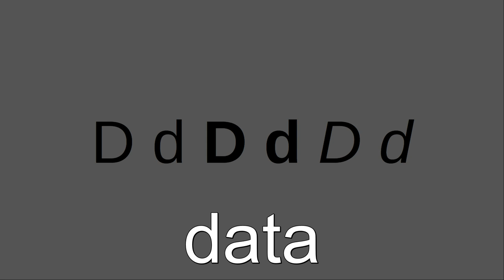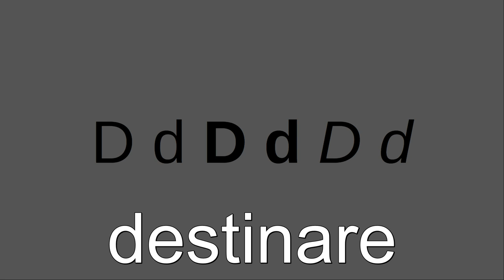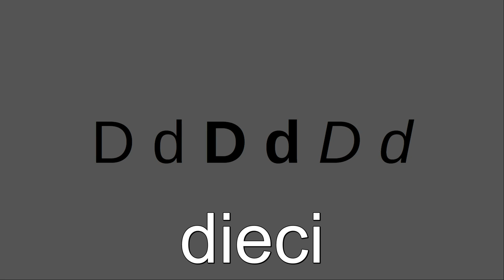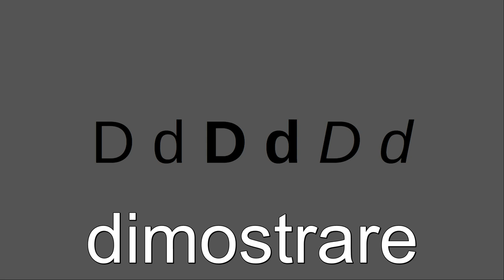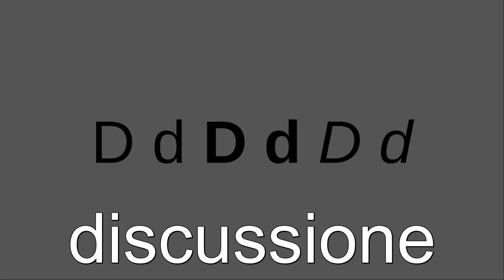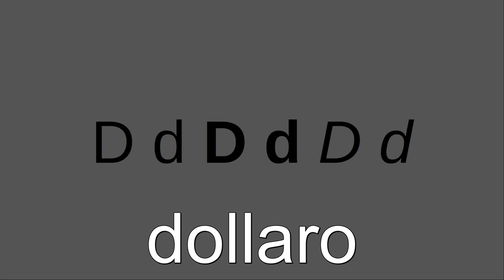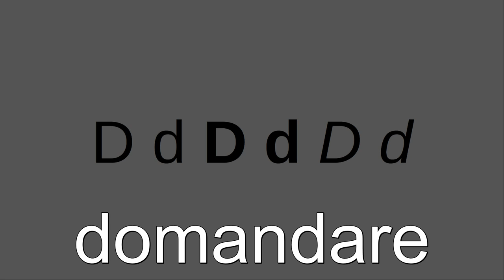Pronunciation and Writing of the Fundamental Lexicon of the Italian Language initial D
Pronuncia e Scrittura dei vocaboli che secondo " Il Nuovo vocabolario di base della lingua italiana " curato da Tullio De Mauro, risultano comporre il nucleo fondamentale del lessico della lingua italiana.
Parole con iniziale D.

Che cos’è il “vocabolario di base”:
Il vocabolario di base raccoglie in un insieme unitario due categorie di vocaboli: 1) i vocaboli di maggior uso nei testi di una lingua in un dato momento storico, di cui danno conto i cosiddetti dizionari di frequenza delle varie lingue; 2) i vocaboli che, anche se in realtà poco usati parlando o scrivendo, sono percepiti e sentiti da chi usa una lingua come aventi una disponibilità pari o perfino superiore ai vocaboli di maggior uso. I vocaboli di maggior uso sono ricavati dall’analisi statistica dei testi o di un campione di testi di una lingua. I vocaboli di maggiore disponibilità sono ricavabili soltanto da un’indagine su parlanti viventi al momento dell’indagine.